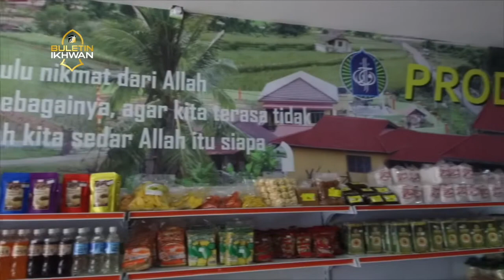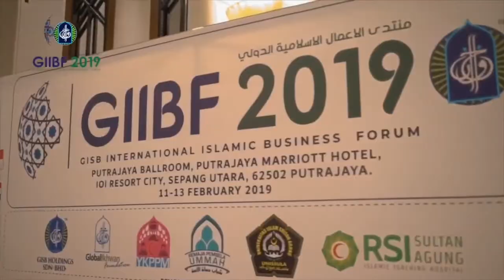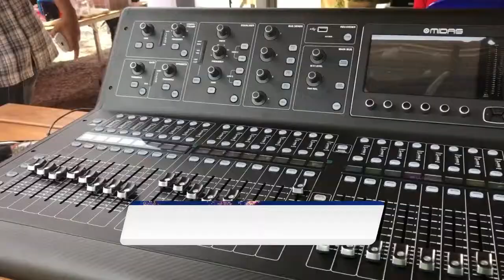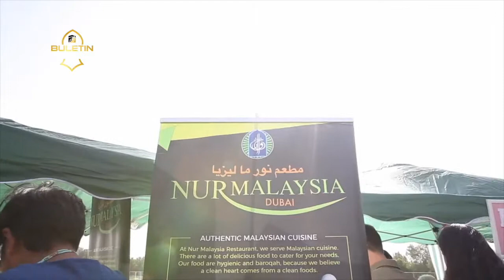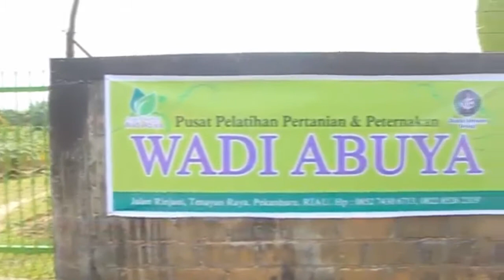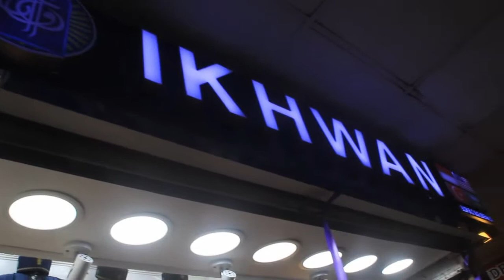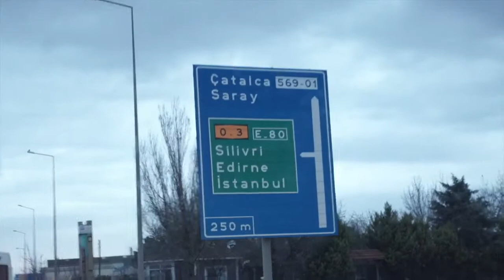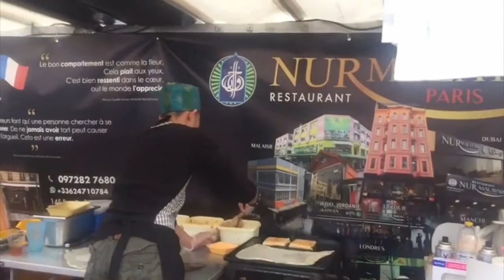BULETIN IKHWAN MAC 2019 - Bahagian 1